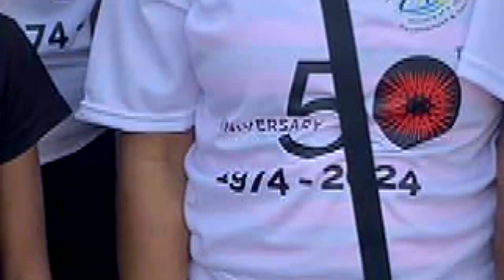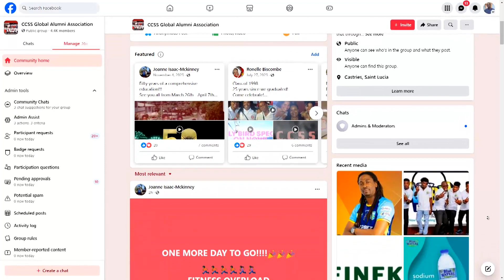WALK FOR GOLD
[26TH JANUARY 2024] - The Castries Comprehensive Secondary School celebrates its 50th Anniversary this year. The educational institution opened its doors in 1974 and has molded the minds and careers of thousands of students over the years. In celebration of this milestone, the CCSS Alumni have planned several activities among which is a Walk to 50 to be held this Sunday, January 28th. Glen Simon shares more details in this report.